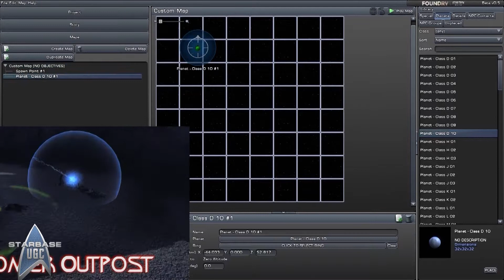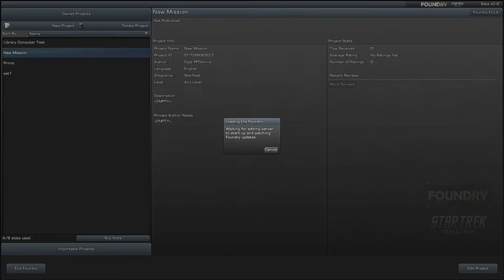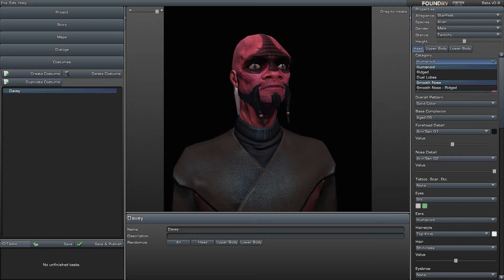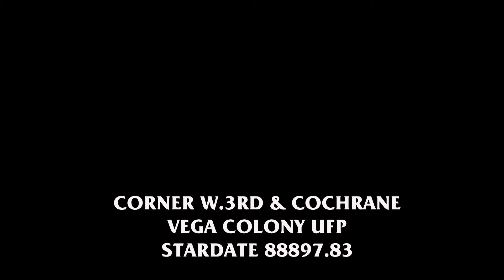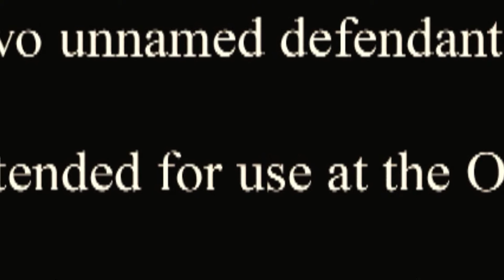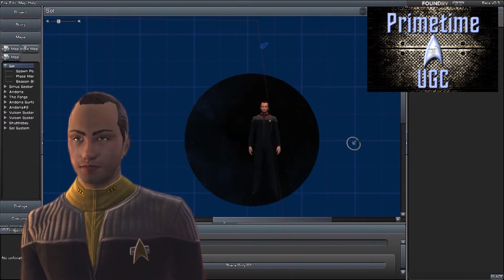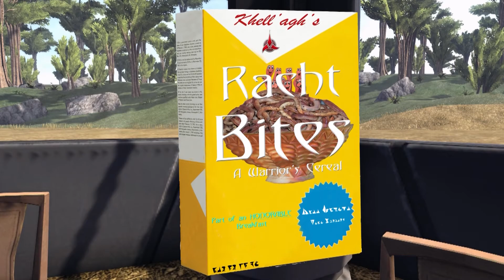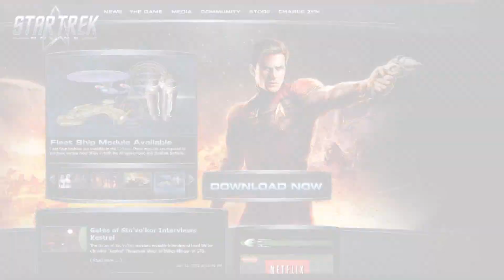StarbaseUGC Documentary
Documentary on StarbaseUGC, a website devoted to Star Trek Online's Foundry, a user generated content tool. We help players and authors alike by advertising Foundry projects and offering assitance to those who wish to create thier own